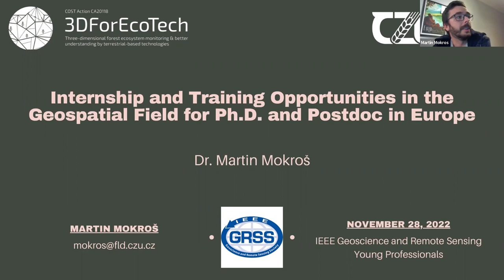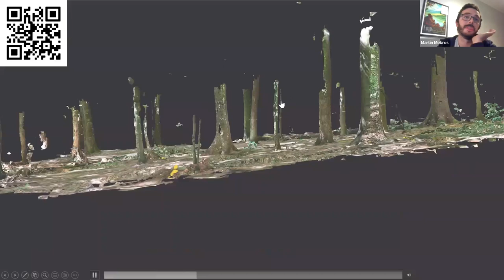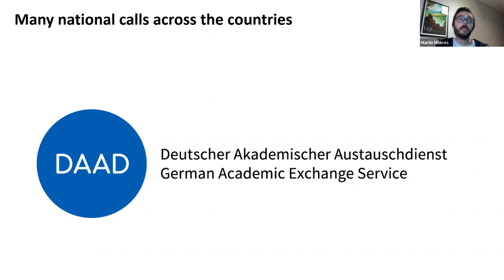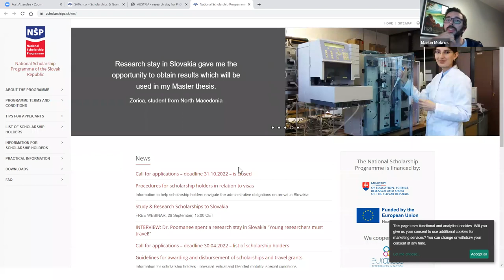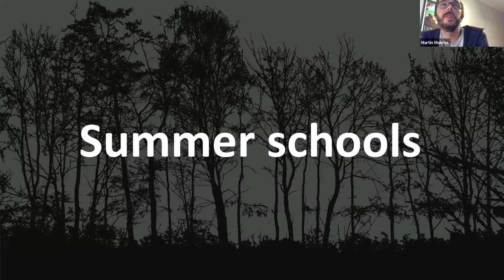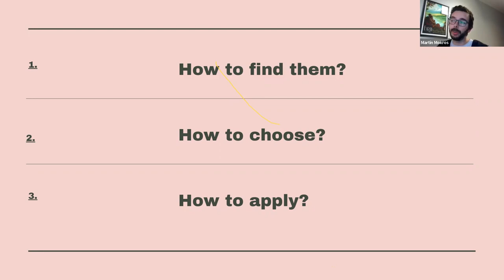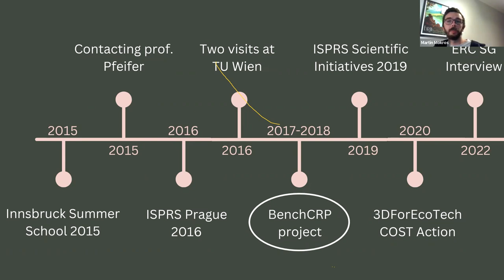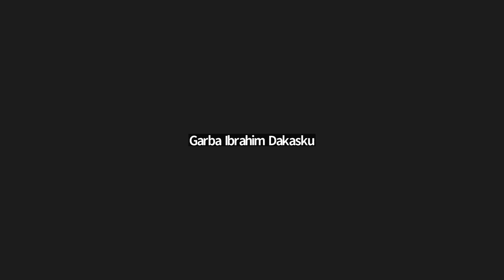Internship and Training Opportunities in the Geospatial Field for Ph.D. and Postdoc in Europe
by
Dr. Martin Mokroš
Researcher at the Czech University of Life Sciences Prague and Chair of the 3DForEcoTech COST Action project

Thinking or dreaming of doing research in the field of Geoscience and Remote Sensing in Europe?
Watch now this webinar presented by Dr. Martin Mokroš and organized by IEEE GRSS Young Professionals to get an overview of internship and training opportunities available in Europe for Ph.D. students as well as Postdoc.